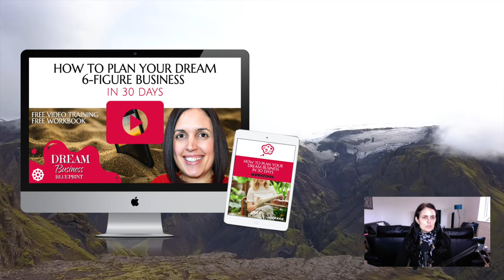The Life Changing Benefits Of Being COMMITTED To Business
Why commitment in your business is essential for success, how commitment will change your life, what commitment actually looks and feels like and how long it takes to get results after committing.

NEXT STEPS

HOW TO PLAN YOUR DREAM BUSINESS IN 30 DAYS WORKSHOP

Do you feel like getting your business up and running is a constant struggle?

I have felt this way multiple times during the last 10 years starting a variety of different businesses.

After reflecting on my various successes and failures, the businesses that I planned in advance always took off in a big way, and the businesses that I didn't take the time to plan, were a complete flop and never even made any money.

Since I realized how important planning was, I put it to the test with my own businesses, and helped other entrepreneurs with their businesses, and my Dream Business Blueprint has always helped to create successful businesses that grew quickly.

So now I want to share my proven system with you to help you get the same success with your business.

I have created a FREE workshop called How To Plan Your Dream 6-Figure Business In 30 Days.

In this FREE workshop I show you how to plan your dream 6 figure business in 30 days that fits your personality, desires, and ideal lifestyle, and make money from a brand new business even if you have no experience or product to sell.

This workshop is valued at $77 and is part of my Dream Business Blueprint course.  I am giving you FREE access to this workshop, and an associated workbook for a limited time.

Follow me and chat with me on Instagram @kath_kyle to see my daily motivating quotes and affirmations: